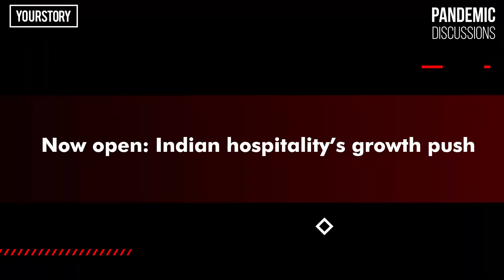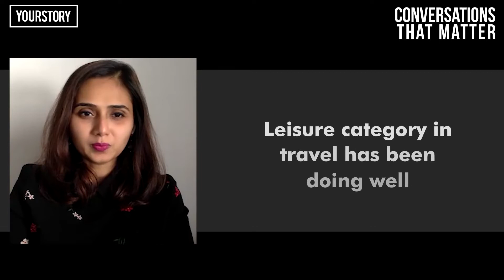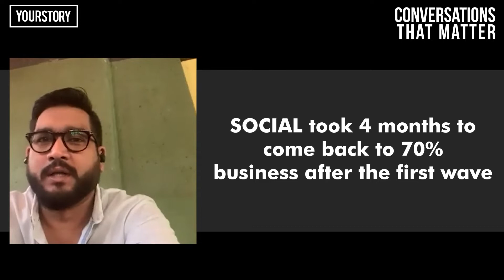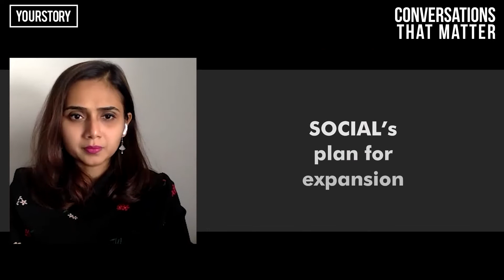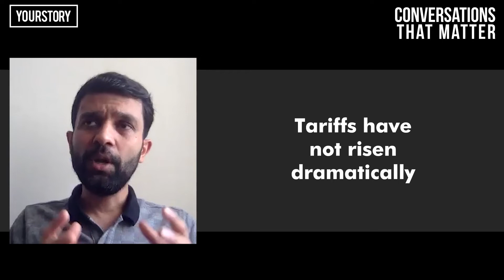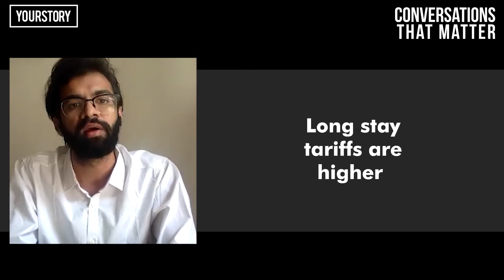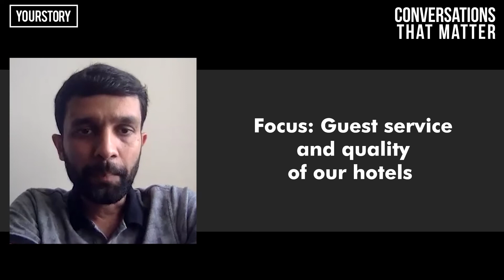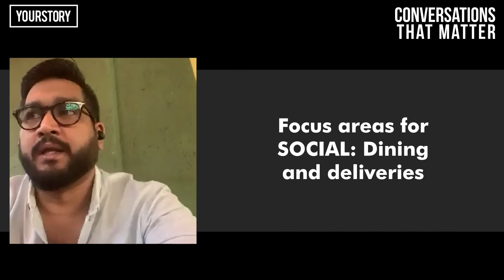Checking into India's hospitality industry's recovery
Hospitality has been the most severely impacted industry owing to the COVID-19 lockdown. Treebo, Zostel and SOCIAL come together for a panel discussion on YourStory’s DailyDispatch delving into the impact of the pandemic and new trends in the industry.

00:00 Intro
00:08 Headlines
01:32 The recovery of hospitality industry
05:05 Plans for expansion
09:13 Are there changes in tariffs for Treebo and Zostel?
13:11 Average order value at SOCIAL
14:05 Focus areas for hotels and restaurants